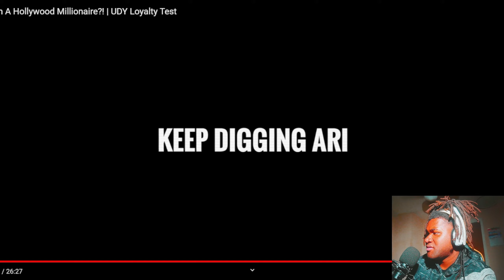Will She CHEAT With A Hollywood Millionaire ( UDY Loyalty Test )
Keeno Reacts Will She CHEAT With A Hollywood Millionaire?! | UDY Loyalty Test

Channel:  @UDY